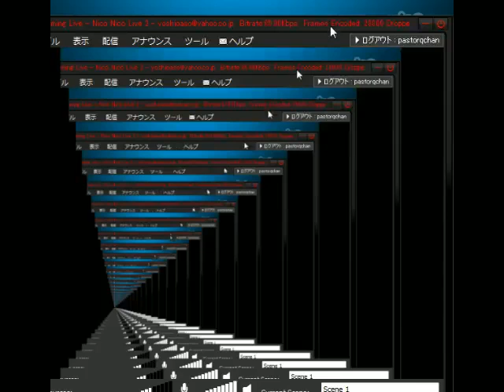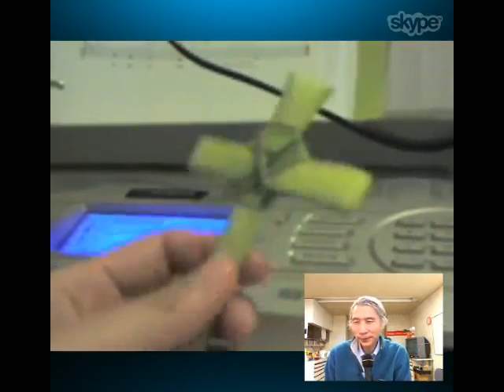ヒデさんが、やしの葉で十字架を作る！ 2013-03-26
もうすぐイースター！